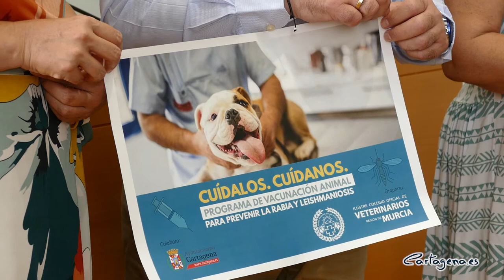Ayuntamiento y Veterinarios colaboran en el cuidado de la salud de las mascotas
El cuidado de la salud de nuestras mascotas debe ser una prioridad. Eel Colegio de Veterinarios de la Región de Murcia, con la colaboración del Ayuntamiento de Cartagena, ha puesto en marcha la Campaña de vacunación animal para la prevención de enfermedades como la rabia o la leishmaniosis. El objetivo principal de dicha campaña es concienciar sobre el cuidado de los animales de compañía y más aún en estos meses de verano donde aumenta el abandono.

El teniente alcalde y concejal del área de Sanidad, Manuel Padín, ha presentado la campaña junto a María Teresa López, presidenta del Colegio Oficial de Veterinarios de la Región de Murcia. El edil ha recordado la obligatoriedad de la vacunación de perros, gatos y hurones frente a la rabia. “Desde el colegio llevan años poniendo en marcha campañas de concienciación y sobre la importancia de diagnosticar y conocer otras enfermedades susceptibles de transmitirse a las personas”, ha reseñado.

Cabe señalar que la vacuna antirrabica no es estacional, y son los responsables de las mascotas los que deben conocer en qué momento deben ponerle esta vacuna a sus animales de compañía.

Por su parte, María Teresa López ha resaltado que la vacuna contra la rabia es “importantísima”, ya que es una de las enfermedades que se pueden transmitir con mayor facilidad a los humanos, aunque desde hace años llevan implantando multitud de medidas de bioseguridad para prevenir el contagio. “Antes de la COVID-19, era la primera causa de muerte en humanos”, destaca.

CAMPAÑA CONTRA LA PROLIFERACIÓN DE GARRAPATAS

También junto con los veterinarios, el Ayuntamiento va a poner en marcha una campaña informativa contra la proliferación de garrapatas. El objetivo es dar a conocer el riesgo que puede suponer su pìcadura y la cantidad de enfermedades que pueden transmitir a nuestras mascotas o incluso a los humanos.

Según se ha venido observarndo, la presencia de este insecto se ha incrementado de forma muy notable. “Estamos interviniendo en varios focos de garrapatas, ya que estamos viendo que hay una mayor proliferación”, ha informado Manuel Padín.

Las actuaciones consistirán en la erradicación de las mismas además de su identificación y tipificación para conocer de cuáles se tratan y así saber qué enfermedades pueden transmitir y sus riesgos.